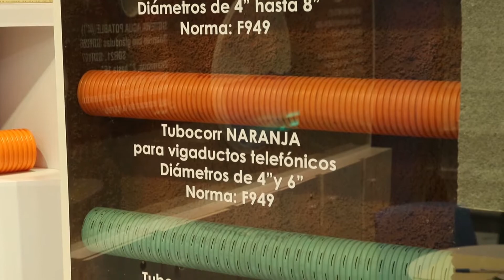TUBOTEC CAPAC EXPO HABITAT 2017